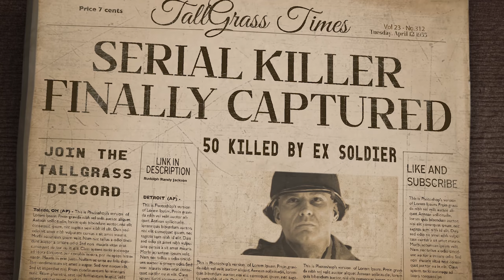Recreating Hacksaw Ridge In Hell Let Loose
Hell Let Loose without a gun is a wild experience...